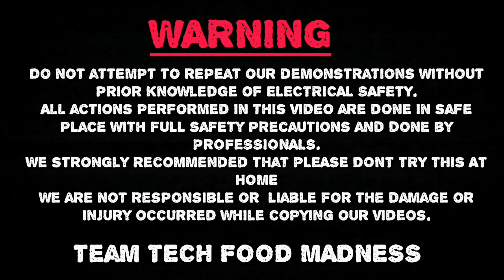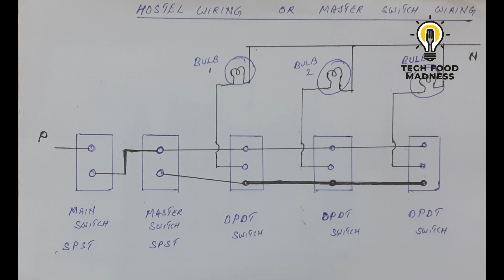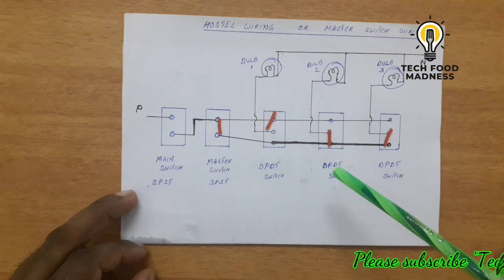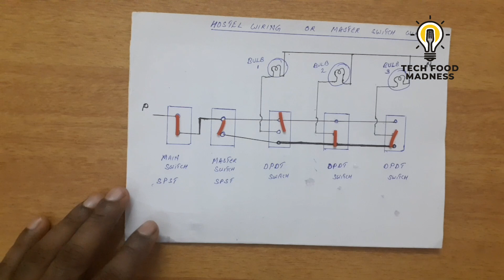Hostel wiring / Master switch / Electrical Wiring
This video explains hostel wiring/ Master switch wiring.